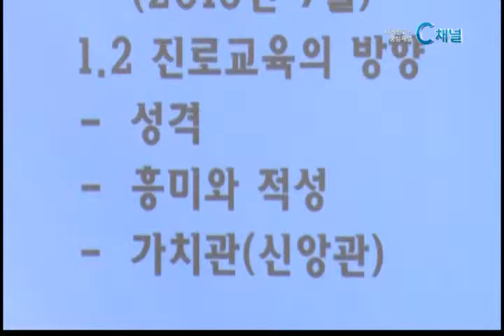[C채널뉴스] 청소년 위한 "진로교육 세미나"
교회교육리더십센터가 앞으로 한국교회의 부흥을 주도하게 될 미래 세대를 바로 세우기 위한 세미나를 개최했습니다. // 이번 세미나의 가장 큰 화두로 '교회교육'과 '진로교육'이 강조됐습니다. 최은원 기자의 보돕니다.

'50년, 100년 후, 한국교회의 다음세대는 과연 미래 한국교회를 책임지고 부흥을 주도하는 세대로 세워질 수 있을까?'

중학교 교육과정 중 한 학기를 학생들의 진로를 탐색하는 '자유학기제'가 도입되는 등 사회적으로 '진로교육'에 대한 관심이 높아지고 있습니다. 이에 따라 한국교회의 미래를 바로 세우기 위해 진로교육을 교회 안으로 수용해야 한다는 목소리 또한 높아지고 있습니다.

이러한 취지에서 교회교육리더십센터가 '진로 교육 키워드를 붙잡아라'라는 주제로 '제3회 교육목적 전략세미나'를 개최했습니다.

교회교육에 관심이 많은 담임목사를 비롯하여 교육사역자 등이 참석한 이번 세미나에서는 교회 안에서 진로교육을 구현할 수 있는 구체적인 방안 등이 모색되었습니다.

진로교육의 성경적 근거라는 주제로 세미나의 첫 연사로 참여한 독일 보쿰대학의 정은상 목사는 이 날 강연에서 "진로교육은 사회에서 가장 크게 부각되고 있고 현재 우리나라 교과과정에서 통합되어 추진되고 있는 만큼, 교회에서도 이러한 분위기에 대응해야 한다"고 밝혔습니다.

정은상 목사 / 독일 보쿰대학

꿈을 싣는 교육의 홍기운 소장은 '교회 진로교육의 실천과 적용'이라는 주제의 강연에서 교회진로교육을 통해 발견된 하나님께서 주신 소명이 아이들에게 길을 잃지 않도록 도와주는 북극성의 역할을 해야 한다고 강조했습니다.

홍기운 소장 / 꿈을 싣는 교육

마지막으로 숭실대 평생교육원의 기영화 교수가 교회 진로교육에 대한 국가의 방향과 대안을 주제로 강의를 전했습니다. 기영화 교수는 "교회교육이 교육의 목표와 방향을 논하는데 많은 관심과 초점을 두었다면, 진로교육은 자신의 인생 목적을 실현하기 위해 가장 효과적인 방법을 모색하는 과정에 초점을 두고 있다"고 말했습니다.

또한 "교회가 지닌 장점을 극대화하여 하나님이 주신 재능, 은사, 경험, 성격을 최대한 발휘해 하나님의 꿈을 이루는 전문가로 세우는 것이 교회교육이 앞서 해야 할 중요한 사역이며, 이를 위해 한국교회가 아낌없는 지원을 감당해야 한다고 덧붙였습니다.

한편 이번 세미나를 개최한 교회교육리더십센터는 오늘 11일부터 6월까지 매주 월요일 13주 동안 교회교육사 양성 과정을 진행합니다.